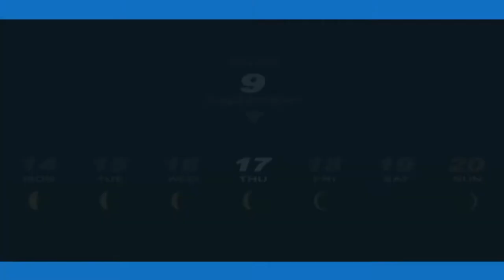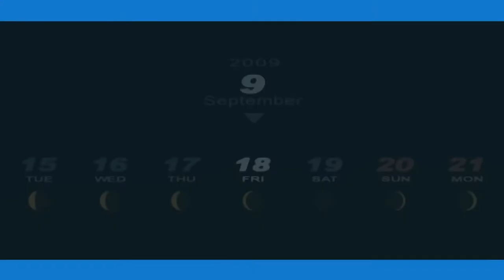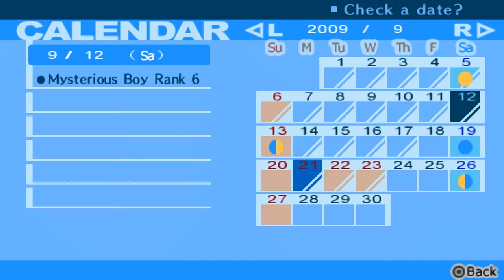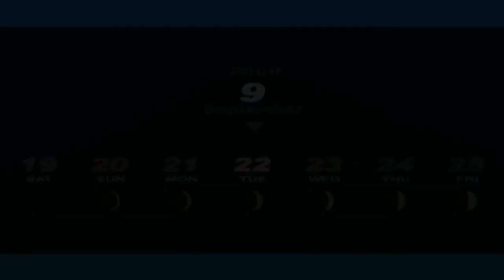Persona 3 P - 112 [9/16 - 9/22] Lovers 3, Magician 9, Fruit Knife for Elizabeth, Typhoon, Hanged 08